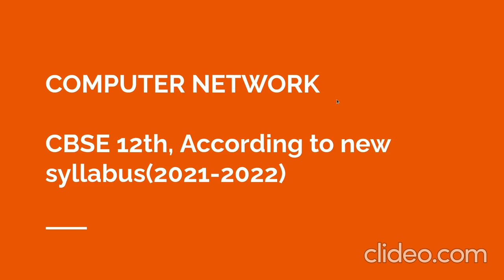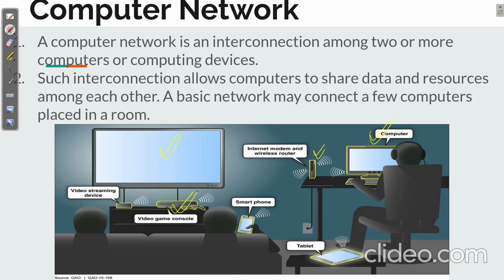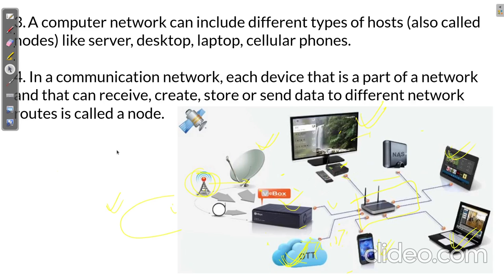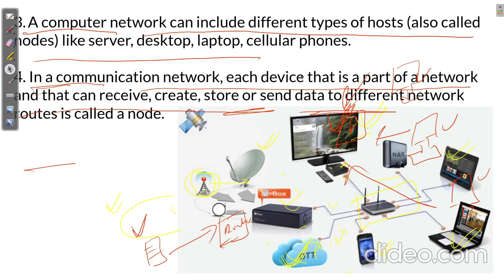Computer Networking 12th (2021-22)| Introduction to Network | Computer Science Python | Part-1